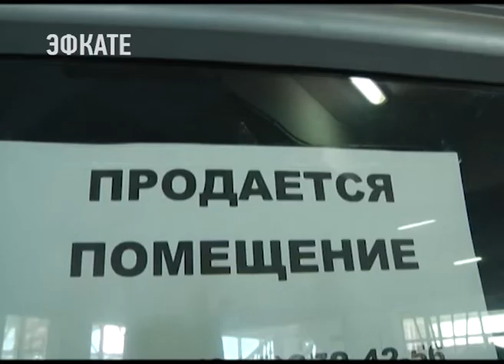В Лазаревке продолжают работать незаконные павильоны на рынке «ТВС». Новости Эфкате Сочи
В то время, как магазины по-соседству, построенные по всем правилам, терпят убытки и вовсе закрываются.

Павильоны суд постановил снести больше месяца назад, но и сегодня здесь идёт бойкая торговля. Продавцы сувениров, пляжной одежды и кавказских сладостей, кажется, совсем не беспокоятся о том, что, работая в таких условиях, сами подвергают себя опасности.

Борьба с этим лазаревским «шанхаем» началась ещё в 2011 году. Тогда собственники павильонов, находящихся в здании рынка «ТВС» и работающие законно, пожаловались к мэру Сочи на самовольно возведённые прямо возле здания рынка объекты. За 6 лет прошло несколько судебных процессов в судах разных инстанций. Кроме того, что торговля ведётся с нарушением норм, доказали и выводы экспертов.

Сочи. Новости.
Телеканал Эфкате.